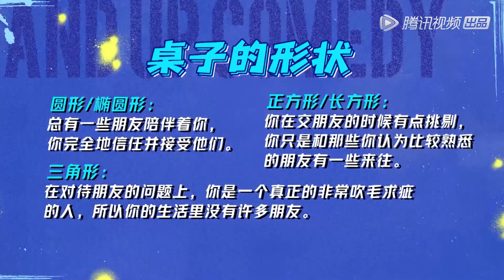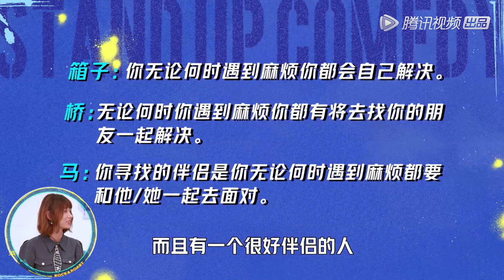鸟鸟晓卉两人吃醋杨笠抢男人，疯狂吐槽：哼！我们不带杨笠玩！